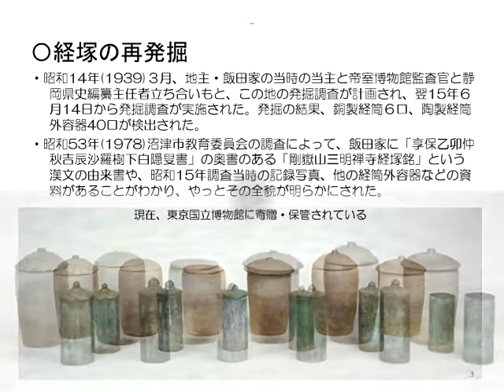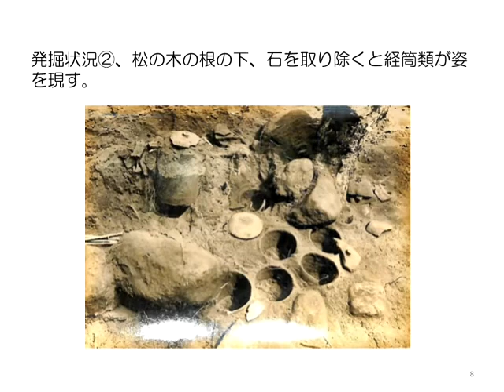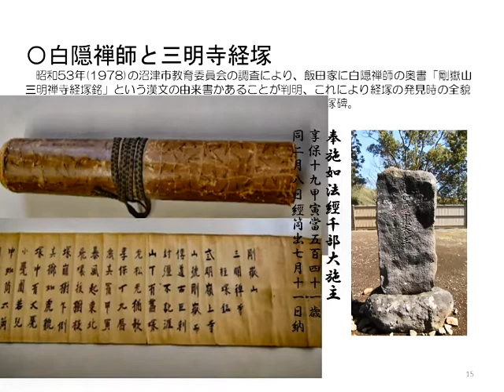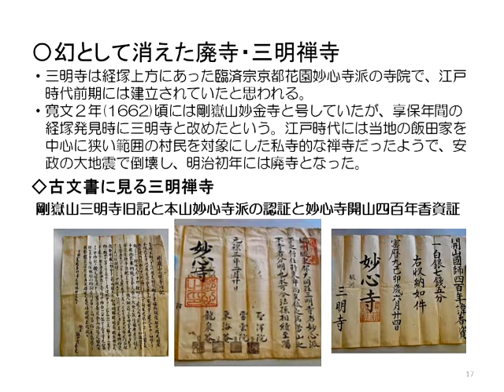201110白隠禅師と三明寺経塚飯田善行作⑤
201110白隠禅師と三明寺経塚飯田善行作⑤